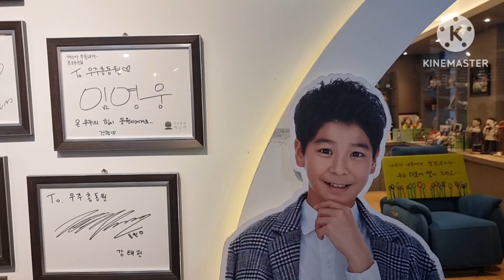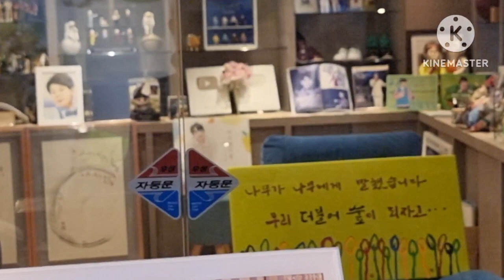정동원 하동카페 초만원 대성황 최고 👍 💕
정동원 우주총동원카페 ♡❤️하동 지금 수국축제 최고 👍 😍 응원합니다